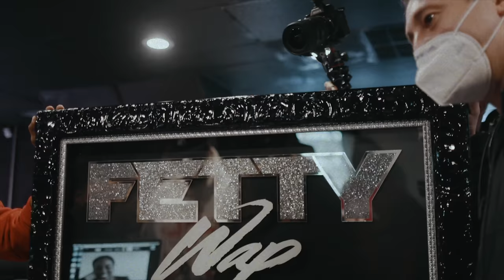NYC Music Month Extended Play ‘21 Wrap Up with Kevin Liles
300 Entertainment and NYC Mayor's Office of Media & Entertainment (MOME) Present The 300Unplugged Series: NY Music Month Extended Play NYMM2021 Wrap Up with Kevin Liles

New performances by artists on the rise every Thursday at 8PM ET/5PM PT!